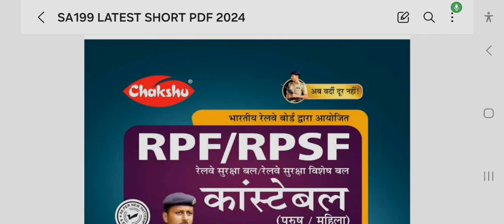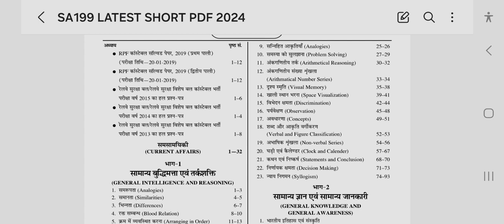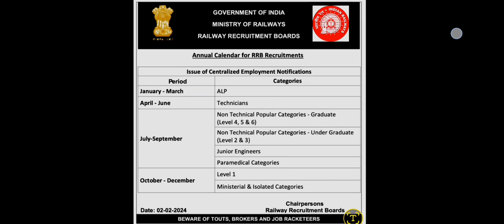RRB NTPC 2024 Vacancy Big Update 🔥 RRB NTPC Vacancy 2024 | Best Book For RPF Constable 2024